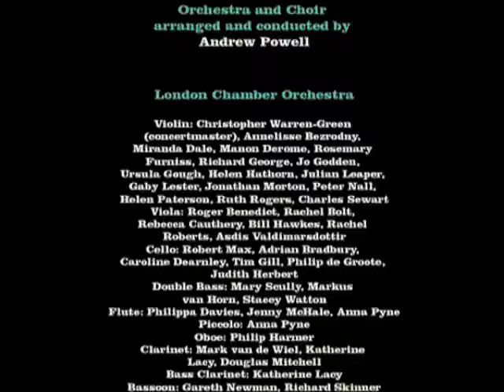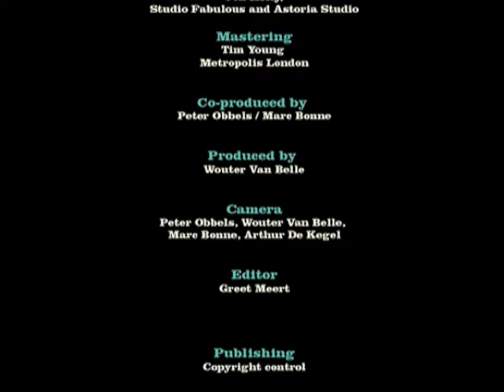Van Belle "Piano Op 1 Nacht".m4v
P&C: 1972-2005 Wouter Van Belle / Powertone NV The copyright in this audiovisual recording is owned by Powertone Music
Music : Wouter Van Belle, Orchestra and Choir arranged and conducted by Andrew Powell Piano, Hammond A100 Organ, Eminent grand theatre 2000 organ, OSCar, Harpsichord, Tag Piano, Roland Vocoder, Phased Vocal: Wouter Van Belle
Drums, Wurlitzer Organ: Marc Bonne
Bruitage : Peter Obbels
Choir: Nunc Dimittis
LCO Orchestra